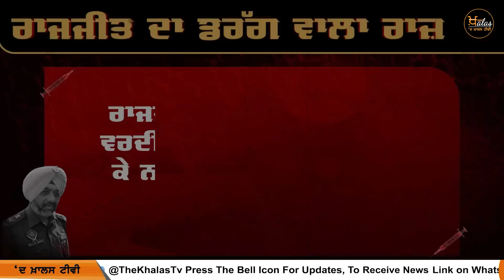Drug Report Part 2 - Raj Jit Singh Hundal ਦੇ ਡਰੱਗ ਵਾਲੇ ਰਾਜ਼ | THE KHALAS TV